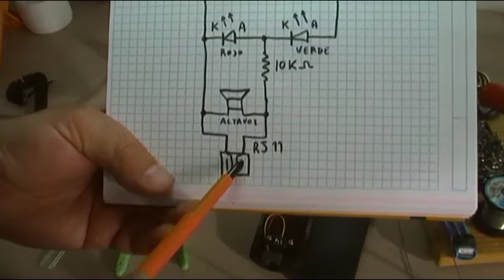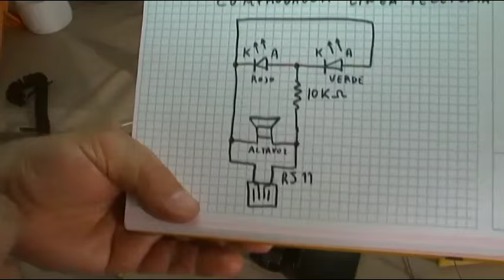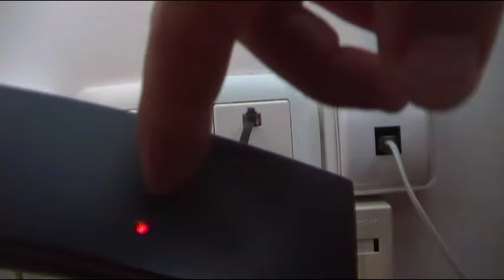COMPROBADOR CASERO MEJORADO DE LINEA DE TELEFONO - LED Y SONIDO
Mejora de prestaciones, de un comprobador sencillo de linea de teléfono, que ya os presente en en los vídeos:

¿porque no unirlo con el comprobador con diodos led y hacer una herramienta mas útil?  con la función sonora y visual.

Si te ha gustado el vídeo o te ha sido de utilidad no dejes de visitar la web autor: Carlos L.
La misma está dedicada a ELECTRODOMESTICOS - ELECTRONICA - ELECTRICIDAD - AIRE ACONDICIONADO - TDT - HERRAMIENTAS  DE CONSTRUCCION CASERA - FONTANERIA Y DIVERSAS REPARACIONES DE LA VIVIENDA - CURSOS DIDACTICOS.